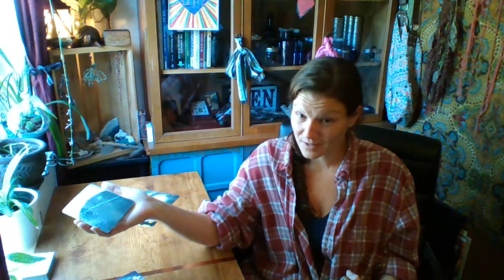Scorpio - You can go your own way.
visiting. I am honored to have you here.
So much love to you,
Shandra Lynn

Thank you for the blessings.

More Readings, and services coming soon